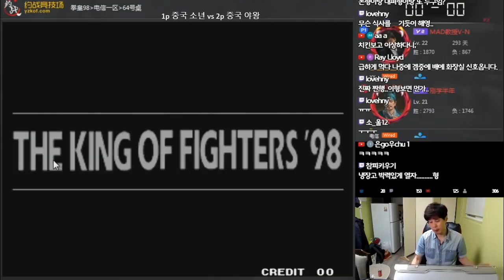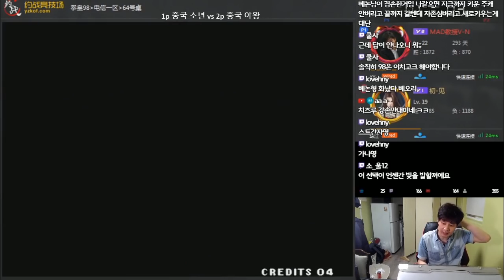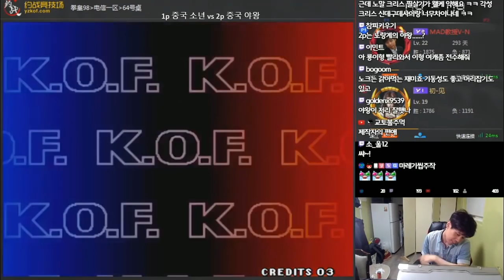죽이고 싶은 아테나 도발쟁이와의 10선승 [베논 KOF98]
2019년 2월 26일… 죽이고 싶은 아테나 도발쟁이와의 10선승

4년만에 컴백한 전설의 베논의 생방송에 관심 부탁드립니다 ^^